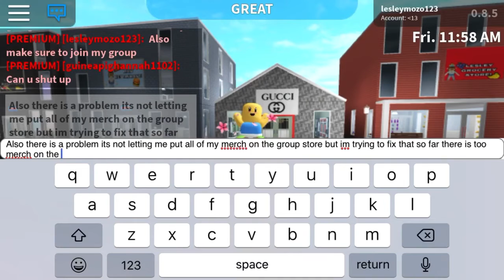I MADE MERCH ON ROBLOX!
I hope you guys enjoy it and also if you join me on a game and I see you with merch I will give u a shoutout on my next video also if you are in my group I might join you who knows ;)

Roblox is a global platform where millions of people can gather together everyday to imagine,create,and share experiences with each other in immersive,user-generated 3D worlds.The type of gameplay on Roblox are just as limitless as the imagination of the creator himselves.